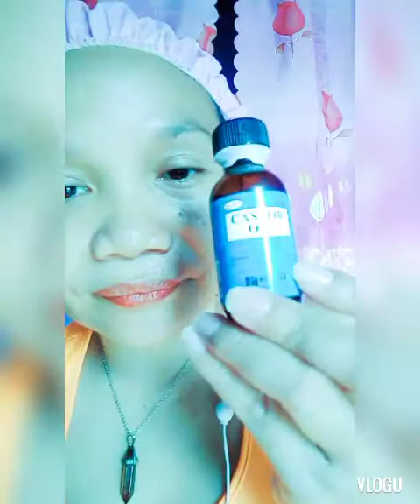How to prevent hairfall damage. Due to stress of covid now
Tips for our hair to prevent or how to stop hairfall
Damage by stress. Much to try. The soak rice. Rice has a multiple nutrients that help our hair to become strong and stop hairfall. It is helpful to grow our hair easily. And make it huge volume to prevent baldness. And tips also for how to use Shampoo, Creamsilk, Keratin, black beauty hot oil treatment for shiny ,frangance and beautiful hair